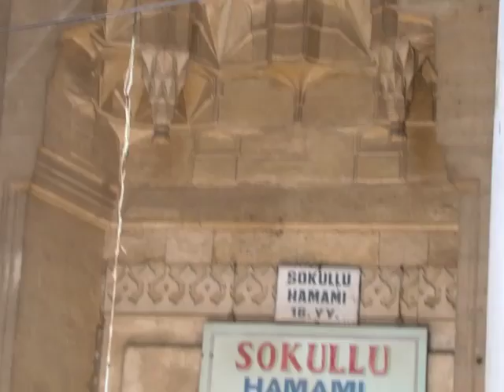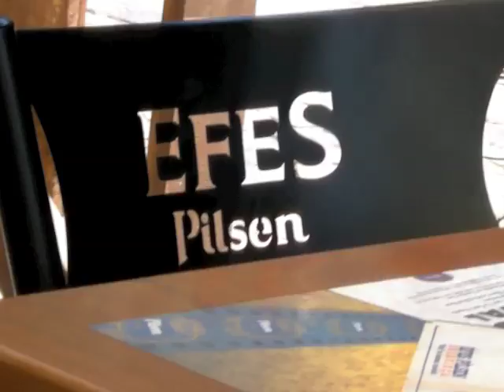Edirne, Turkey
While visiting Turkey we visited the town of Edirne